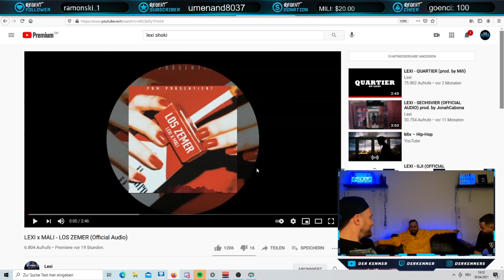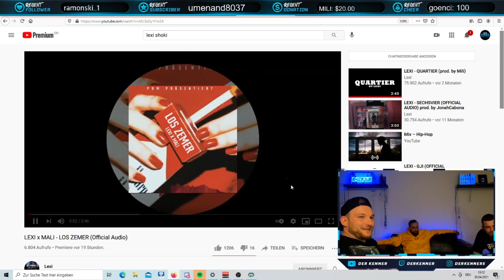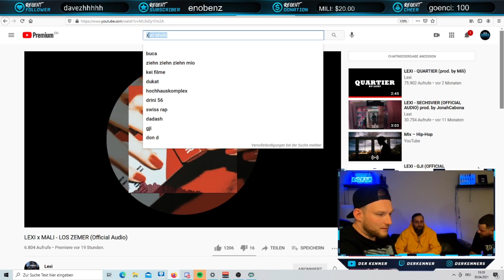LEXI x MALI - LOS ZEMER | Swiss Rap Spotlight #12 mit XEN & JUNG ÄM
Reaction uf "Los Zemer" vom LEXI und MALI usem Jubiläum Stream mitem XEN und JUNG ÄM!